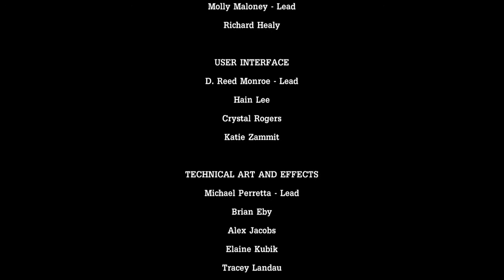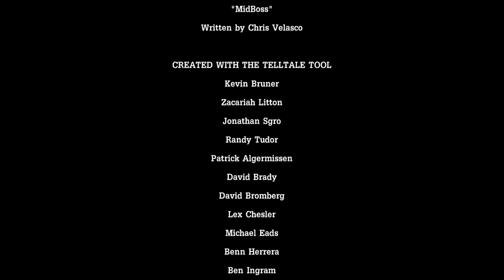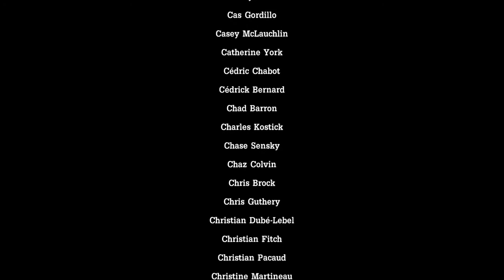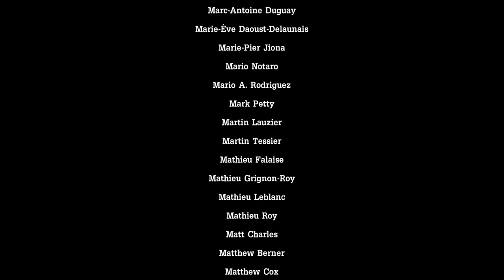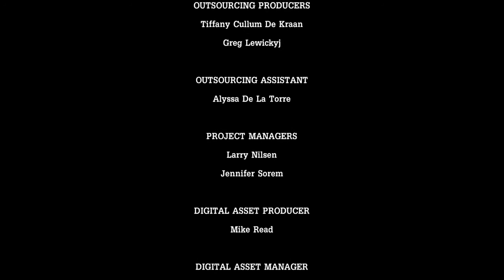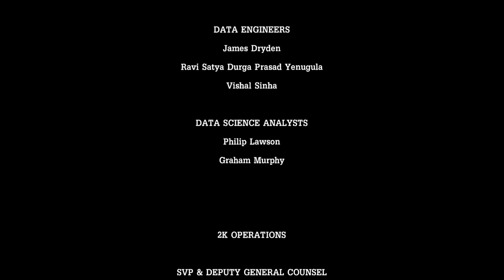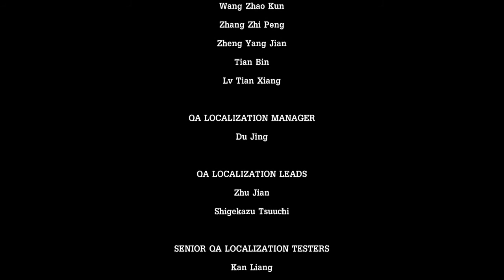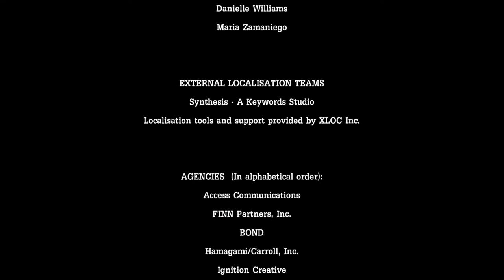Tales from the Borderlands🤑🤠💀👽💥💣💪🧟: Épisode 3 : En route : Fin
Fin🔚 du troisième épisode de Tales from the Borderlands🤑🤠💀👽💥💣💪🧟 sur PS4.